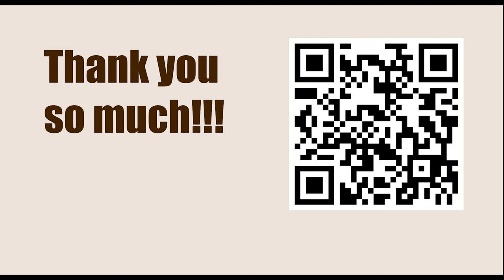Tata Steel Chess Tournament 2023 - Round 5 || Levon Aronian vs Vincent Keymer